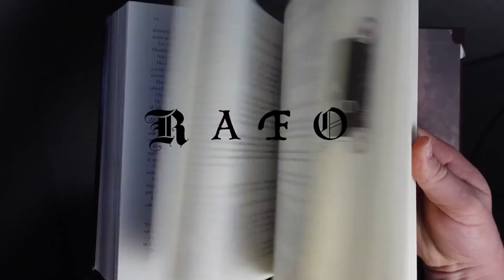Why Read Mistborn?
It's my favorite, and I think it deserves to be.
Oathbringer Cosmere Connections coming next week!